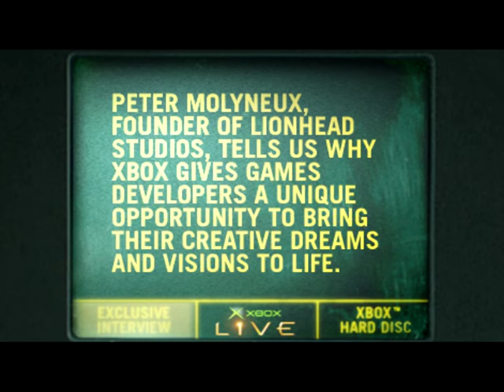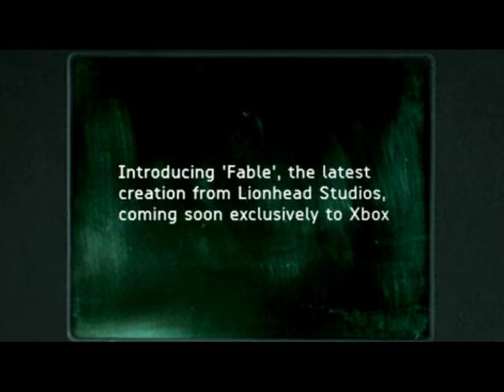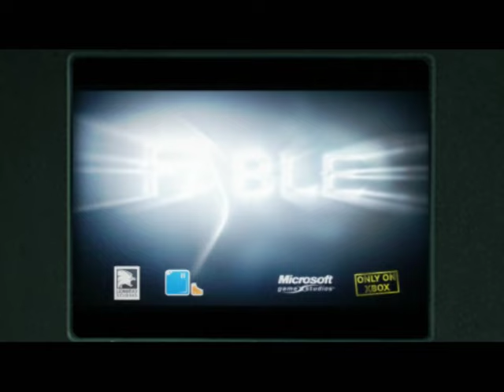Peter Molyneux interview Fable XBOX